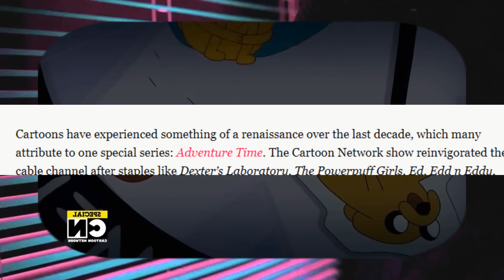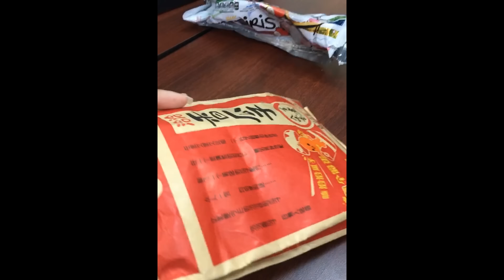El Renacimiento Animado TERMINÓ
super rip